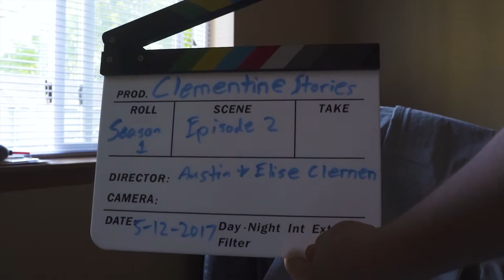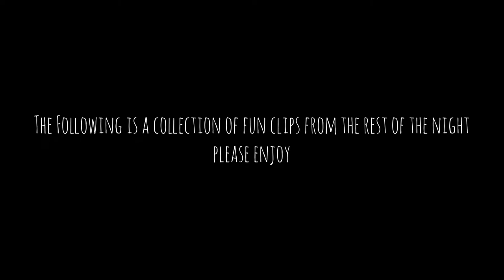Theory of Life, Theory of Everything